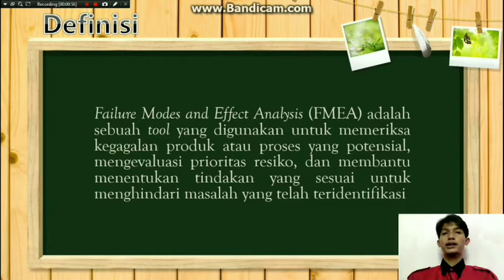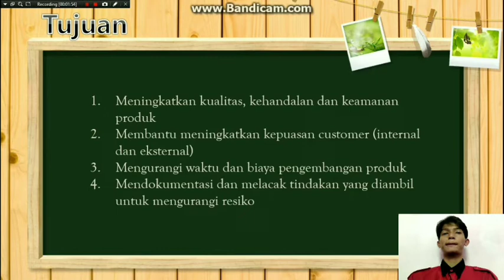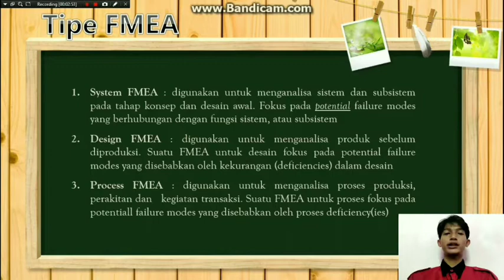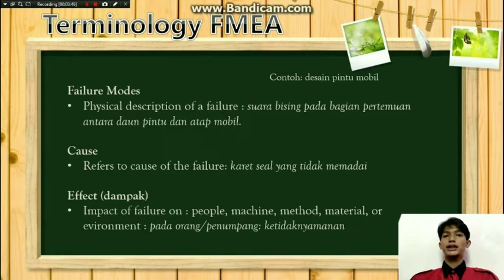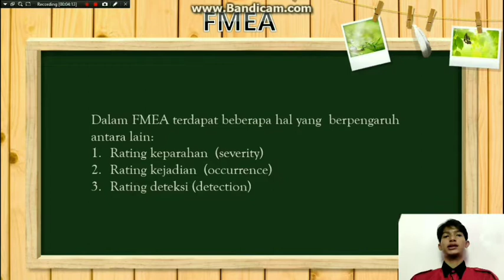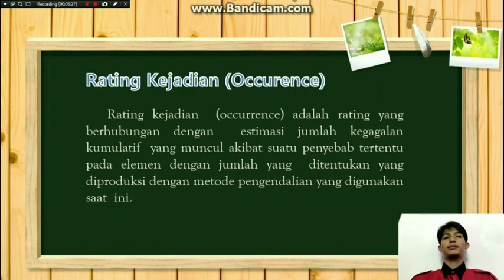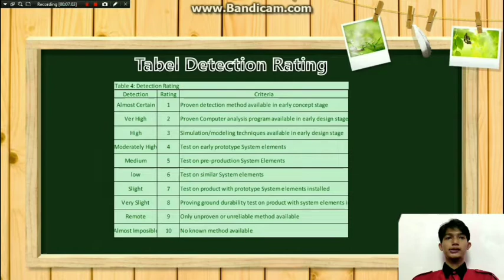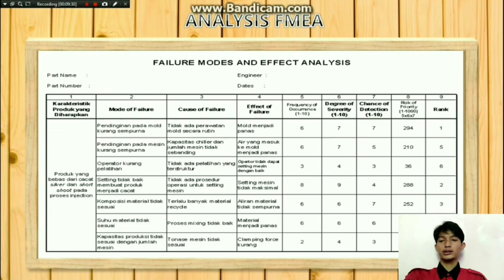FMEA || UTS Perawatan dan Perbaikan || Robbihim Nurdiansyah 200201039 TE2A